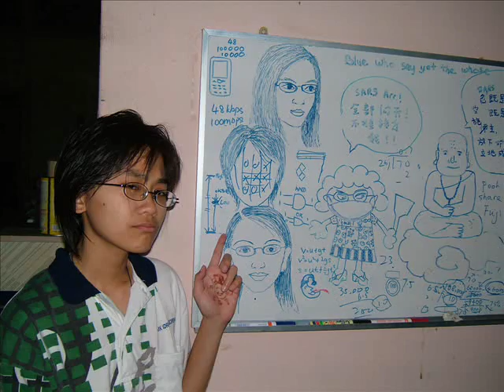痛快 - home video compilation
Compiled in year 2006 - home videos